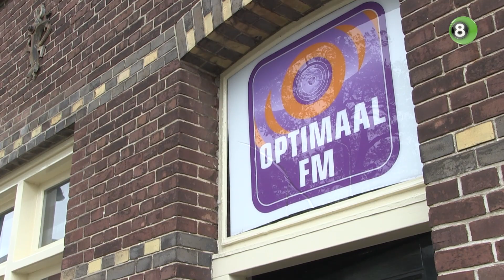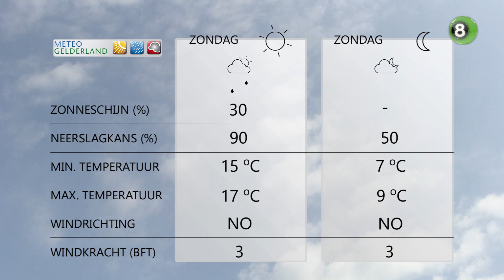Gerrits Weekend Weerpraot van 25, 26 en 27 september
Gerrit Vossers neemt iedere vrijdag de weersvoorspellingen voor het weekend in de Achterhoek door. Vanuit de studio van Optimaal FM een bijzonder editie van het weerbericht, waarin de weerboer een wisselvallig weekend voorspelt.